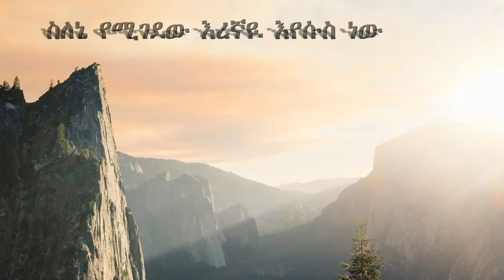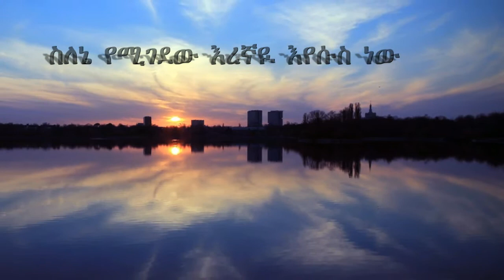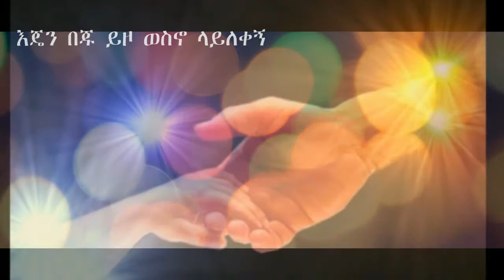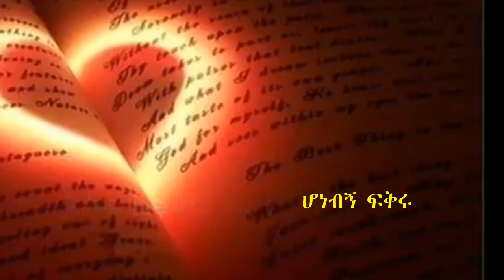wakejera regassa new mezemur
New mezmur eregnaye lyrics-from saminah production